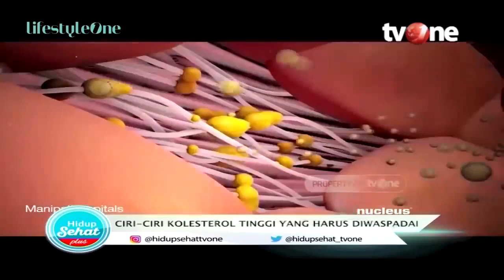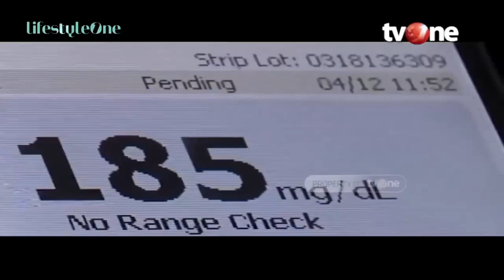6 Mitos Seputar Kolesterol Tinggi, Jangan Dipercaya! | Hidup Sehat tvOne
Hidup Sehat tvOne - 6 Mitos Seputar Kolesterol Tinggi, Jangan Dipercaya!

Thankyou ☺❤
Hidup Sehat